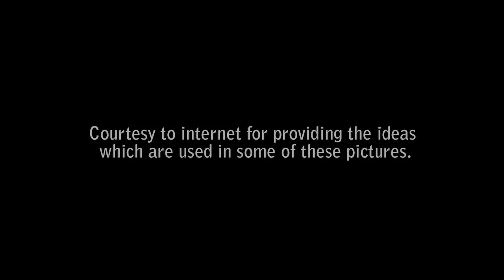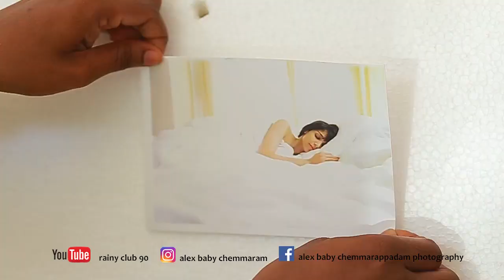10 AMAZING PHOTOGRAPHY TIPS That You Can Shoot At Your Home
Lens canon 85 mm